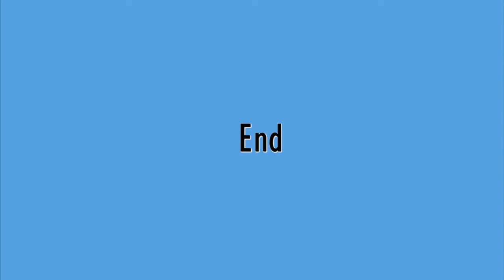The Micmac Rotary - Aberdeen Festival 2017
Edinburgh University dancing The Micmac Rotary at the Aberdeen Festival.